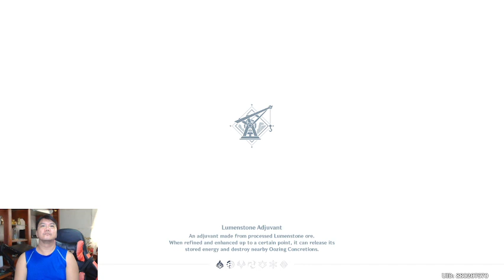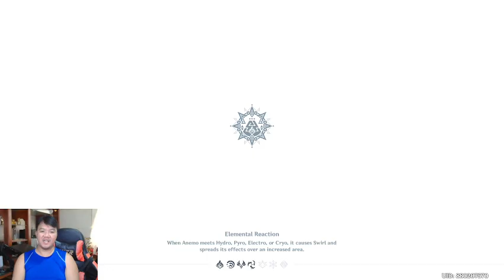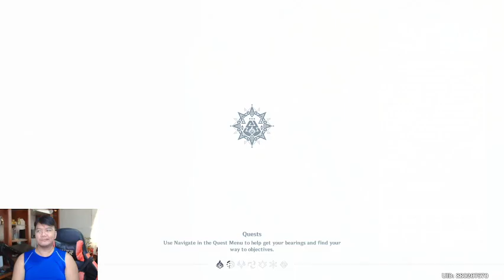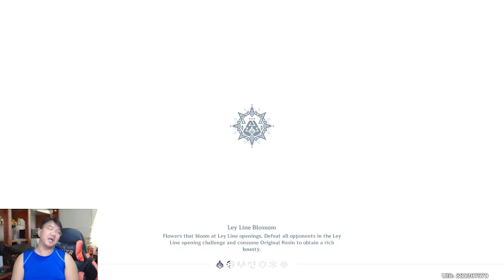Stream 79 Genshin Codes 60 Primos etc stay tune for more hopefully | HI3 | HSR | Wuthering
wtxv36m1j6co la5e77clzx5v arib9k9ssaou